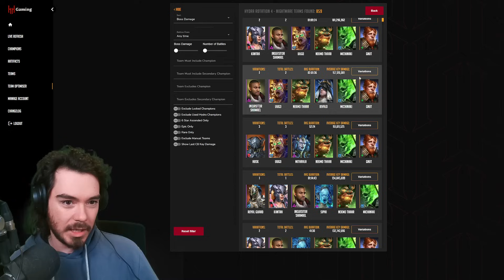DOUBLE Michinaki DESTROYS Nightmare Hydra!! | Raid: Shadow Legends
Today I'm showing off a team built around double Michinaki for hydra in Raid: Shadow Legends!